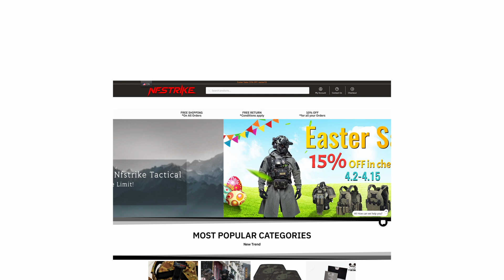I don't go anywhere without this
Today we discus a new topic on the channel, Every day carry or EDC

GEAR:
Best Gameplay Camera
Red Dot Sight
Best Battery
Paintball Mask
Fast Helmet
Mesh Face Protector
Combat Shirt and pants combo